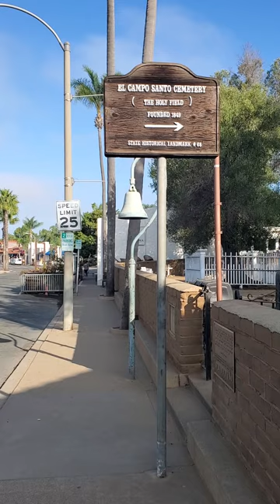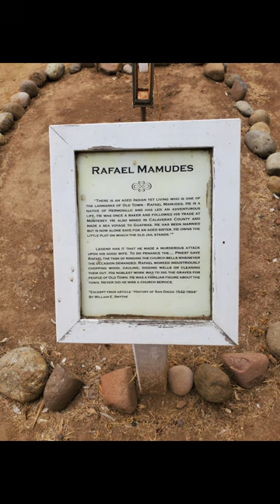The grave of the grave digger at El Camp Santo San Diego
Rafael Mamudes dug many of the graves in the El Campo Santo Cemetery in Old Town San Diego before occupying one as a permanent resident himself.